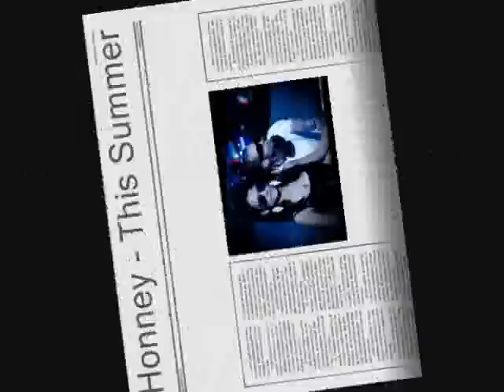Honney This Summer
A song made by DJ Dorino

Lyrics made by Paul Panait & Honney

Master made by Icsu

Mixed & Recorded in RadioLynx Studios